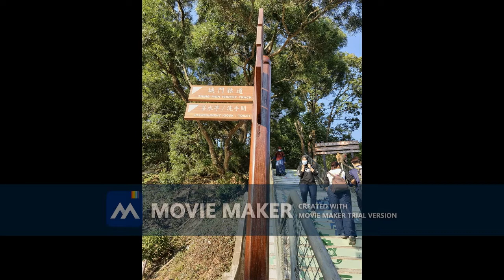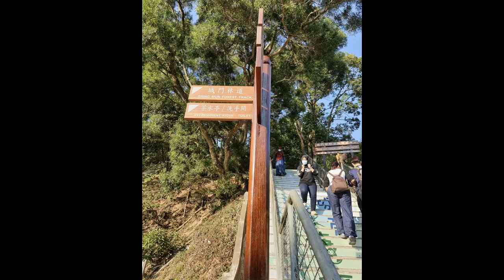把新紀元及神秘學帶入日常生活中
有些人認為新紀元或神秘學的理論不是主流、沒有重要性。長久以來，歷史學家都認為山海經不是歷史文獻，只是傳說神話，沒有什麼重要性。

山海經曾記載，夏禹曾派出多個地理文化考察隊伍，到四周邊界立下記號，及了解所到之處的文化。上世紀90年代起，在中國香港特別行政區的西貢、馬灣島等地，發現古代石刻及繩形圖案（也可能是文字）。而這些繩形圖案，和河南夏代二里頭文明的繩形圖案的相似度很高。

吸引力法則、多重平行宇宙等新紀元或神秘學的理論，都吸引了很多朋友在茶餘飯後討論，有些傳媒甚至製作了一些節目，和大家討論。

可是，八卦的人多，認真研究的人少。研究的人少，把研究得來的知識在日常生活中實踐的人更少。如果我們都能把這些理論實踐於現實生活中，這對現世來說，一定會帶來翻天覆地的變化，為人類心靈的提升作出美好的貢獻。

我們都善於批評；對於政府、上司、老師、父母、伴侶及兒女，我們都很容易找到他們的錯處。可是，我們自己呢？在現實中、網絡上或電視上的娛樂當中，大部分都建基於嘲笑、欺凌或侮辱他人之上。當我們欣賞這些娛樂時，我們有沒有同樣樂在其中，分享當中的邪惡？對他人來說，我們是幫忙，分享善良；還是幫倒忙，分享邪惡呢？其實，我們可以透過正面改變我們面對的周遭環境，去正面改變在周遭環境遇見的人。

正向思維實在十分重要！我們首先在腦中建構一些想法，然後呈現一些影像。這些想法影響了我們自己，我們自己又會影響其他人、事及物。我們透過經驗這些人、事及物，便能建立起我們的真實世界。

心靈是生命，思想是建築師，身體是結果；上述三樣都是「經驗世界機械」的組件。只要我們有好的心態，包括：勇氣、自信及想像力等；我們就可以令到「心想」的「事成」。

但是，為何我們的父母會死亡？為何我們會生病？為何地震、火山爆發、龍捲風、海嘯、洪水等天災不能避免？

我們生存的世界中，有一些物理定律是不可能改變的，例如：身體是會衰敗而不能逆轉的；天災是不可以避免的。只有思想是最後的真實，而我們是可以把思想變成現實的。我們要仔細思想：我們往哪裡走？在前面的轉角會遇見什麼？

我們要擁有可實行的計劃... 然而，即使計劃失敗了，也不要失望。不要垂頭喪氣地離開，請留在這裡。作為志同道合的伙伴，大家要一起分享當中的失望，一起分擔。

我們明白，執行一個計劃等於進行一個實驗。實驗可以成功，也可以失敗。我們可以檢討一下成功或失敗的原因，一切實在也不要太介懷。這些經驗，不論是成功還是失敗，也會記錄在我們的心靈記錄中，對我們都有益處。